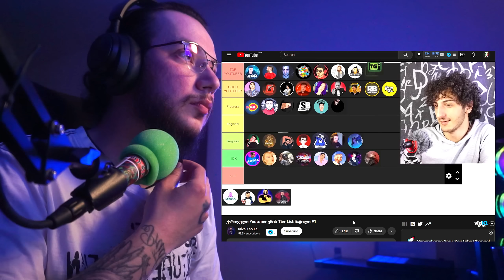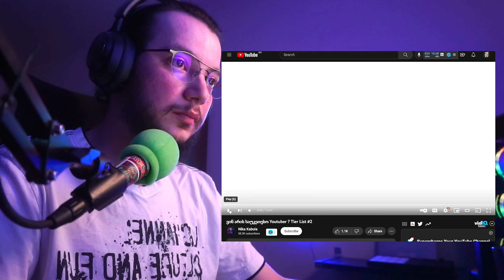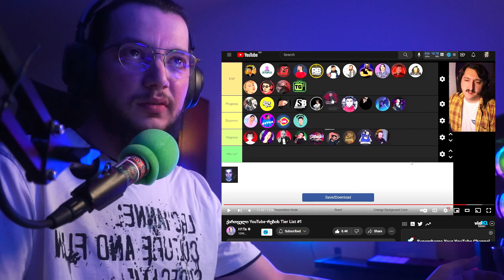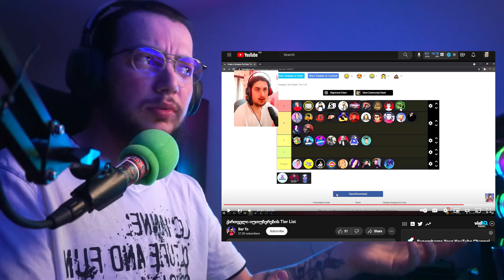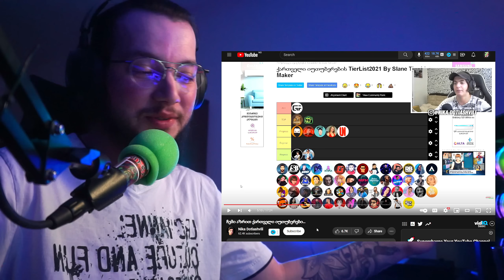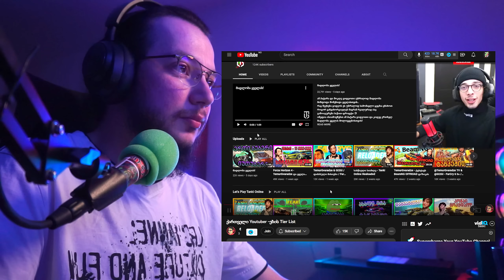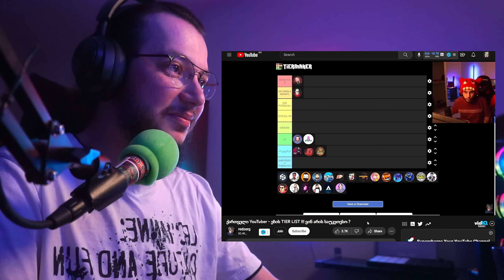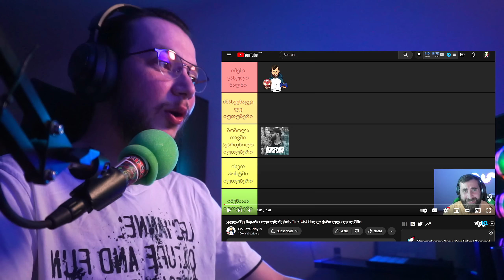რას ფიქრობენ ჩემზე ქართველი Youtuber ები!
Use TEMURI30 - For discount

SOCIAL
ჩემი სეტაპი
MAIN DISPLAY - Samsung 49 inch Odyssey G9 Neo / 240HZ
SECONDDARY DISPLAY - Uplays C2 / 120hz - 2560x1600
GPU - ASUS Geforce RTX TUF 3080 OC
გაგრილება - NZXT Kraken Z63 CPU
კვება - ASUS ROG Strix 1000W PSU
კამერა 1 - Sony A5100
კამერა 2 - Logitech C922
მიკროფონი - Shure SM57
Wheel : Thrustmaster T300 RS EDITION